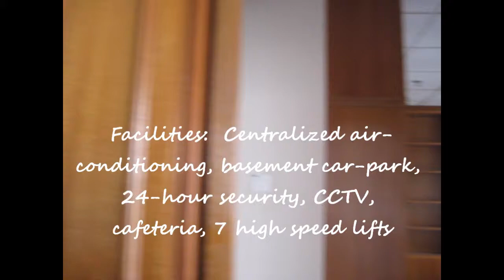Kuala Lumpur Golden Triangle Office Space For Rent 2350 sq ft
Kuala Lumpur Golden Triangle, renovated office space for rent, partly renovated, built-up area 2,350 sf, located high floor with Kuala Lumpur Tower view. Partly furnished with quality furniture , tables, built-in-cabinets, vertical blinds, carpets, ceiling boards and lightings.

Facilities: Centralized air-conditioning, 24-hour security, CCTV, basement car parks, cafeteria and mini market.